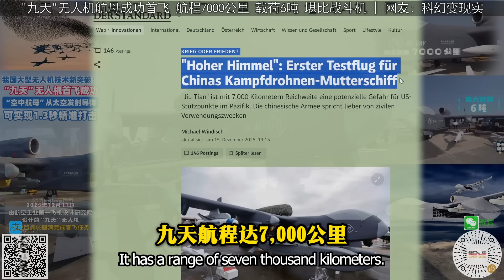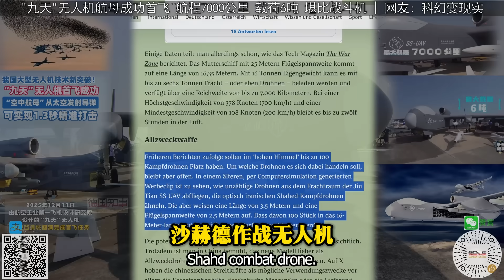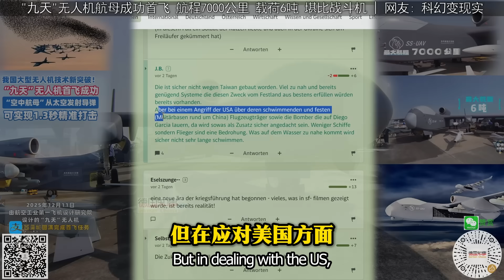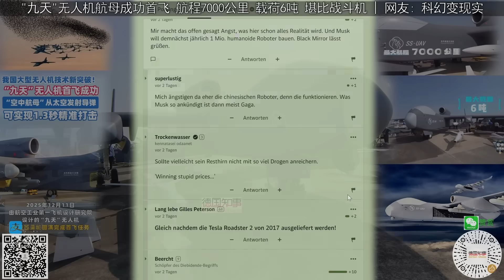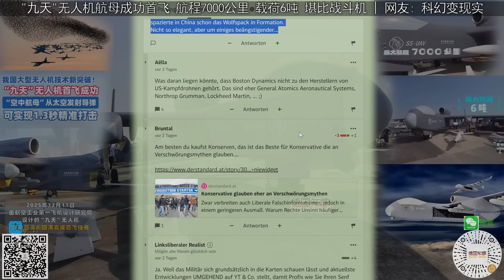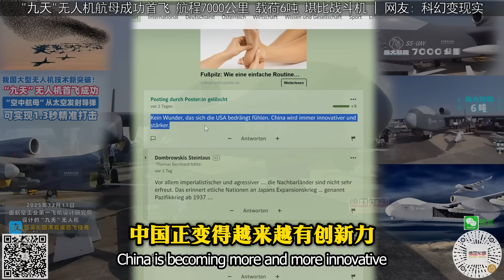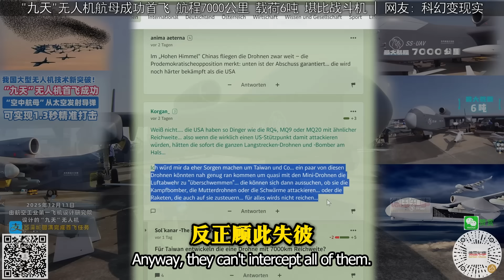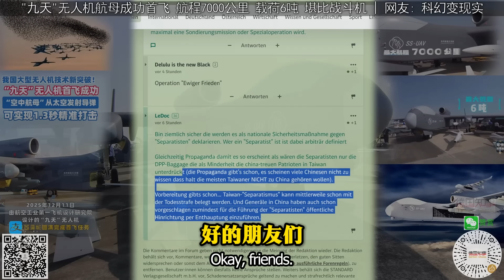"九天"无人机航母成功首飞 | 网友: 科幻场景成了现实! | 航程7000公里 载荷6吨 堪比战斗机 ‘Jiu Tian’ Drone Mothership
“九天”无人机航母在中国陕西蒲城圆满完成首飞任务。紧接着新型无人机彩虹-7也成功首飞。该机具有显著隐身能力。这两款新型无人机成功首飞标志着中国科技实力进一步提升.